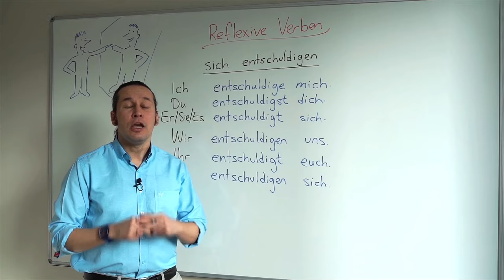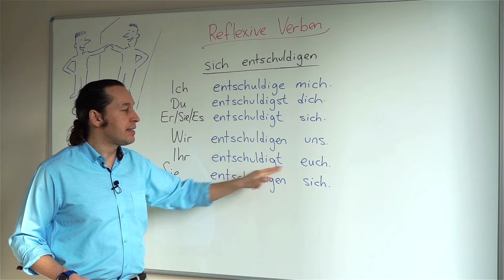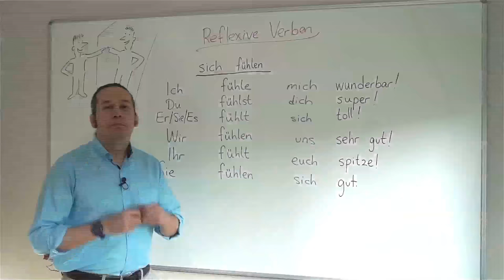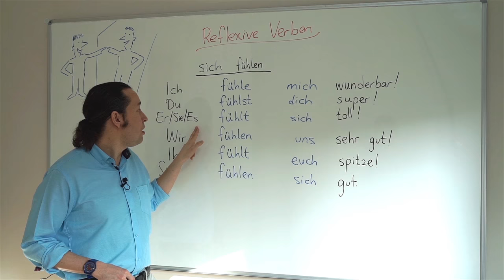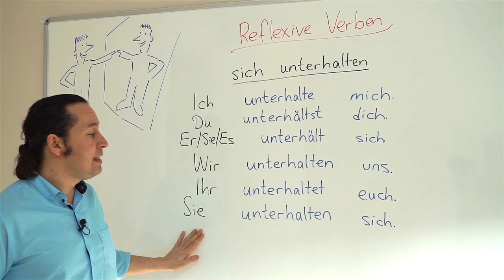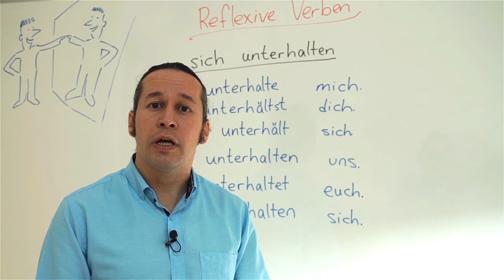Almanca Temel A1/A2 Ders - 51 Reflexive Verben (“sich” + Verb) Almanca Dönüşlü Fiiller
Almanca öğreniyorum diyen herkese merhaba. Bu Almanca Kolay dersimizde, Reflexive Verben Almanca Dönüşlü Fiiller konusunu öğreniyoruz. Almanca'da dönüşlü fiiller konusu bir derse sığmayacak kadar geniş. Daha sonraki Almanca öğrenme ders videolarımızda Reflexive Verben Almanca Dönüşlü Fiiller konusuna devam edeceğiz.
En basit tanımıyla “dönüşlü fiil”, yapılan işten öznenin etkilenmesi demek.
“Yıkamak” ve “yıkanmak” arasındaki fark, buna en basit örnek. “Yıkamak” dediğimizde, temizlediğimiz şey kendimiz değil, başka bir eşya veya kişidir. “Yıkanmak” dediğimizde, fiilden etkilenen öznenin kendisidir = waschen / sich waschen.
Kullanım: “sich” zamiri, özneye uygun şekilde çekilerek fiilin yanına eklenir (mich, dich, sich, uns, euch): Ich wasche mich. / Wir waschen uns.
DİKKAT: Çok sayıda istisnası ve farklı kuralı olan, biraz karmaşık bir konu bu:
1) Her zaman “dönüşlü” kullanılan “Echte Reflexive Verben”
2) Bazen dönüşlü, bazen dönüşsüz kullanılan “Unechte Reflexive Verben”.
Echte Reflexive Verben:
Her zaman dönüşlü olarak (“sich”le birlikte) kullanılan Gerçek Dönüşlü Fiillerin (Echte Reflexive Verben) ayrıca bir de Präposition alabilir. Tabii ki aldığı bu Präposition, Akkusativ mi yoksa Dativ mi kullanılır, buna dikkat etmek gerekir.
Bu fiilleri Präposition’larıyla birlikte ezberlemek en doğru çözüm:
“sich freuen + auf / über” = Ich freue mich auf / über (Akkusativ)
“sich bedanken + für” = Ich bedanke mich für (Akkusativ).
„sich fürchten + vor“ = İch fürchte mich vor (Dativ)
„sich sehnen + nach“ = Ich sehne mich nach (Dativ)
Echte Reflexiv fiilerin üçüncü bir grubu da Präposition almaz, ama “zu + fiil” şeklinde bir Infinitivsatz ile devam eder:
Bu 3. grupta “sich”in Akkusativ çekildiği örnek:
sich entscheiden + Infinitivsatz =
Ich habe mich entschieden, in China eine Fabrik zu bauen.
Bu 3. grupta “sich”in Dativ çekildiği örnek:
sich Mühe geben + Infinitivsatz =
Du gibst dir kaum Mühe, richtig Deutsch zu lernen.
“Unecht Reflexiv” fiiler ise tek başına “sich”le ve ayrıca Akkusativobjekt’le kullanılabilir:
1) Basit cümleyse, sadece özne ve fiil varsa, „sich“ özneye uygun şekilde Akkusativ olarak çekilir: Ich wasche mich. / Du wäschst dich. / Das Kind zieht sich an. = Çocuk giyiniyor. (reflexiv).
2) Cümlede özne ve filin yanında ayrıca bir de Akkusativobjekt varsa, “sich” özneye uygun şekilde Dativ olarak çekilir:
Ich ziehe mir eine Jacke an. = Bir ceket giyiyorum. (reflexiv)
Ich wasche mir die Hände. = Ellerimi yıkıyorum. (reflexiv)
Ich wasche mich die Hände. = YANLIŞ!
Die Mutter zieht das Kind an. = Anne çocuğu giydiriyor. (nicht reflexiv)
(İşi yapan ve o işten etkilenen aynı kişi değil).
Bu “unecht”lerin daha fazla ayrıntısına girmeyelim şimdilik, konu fazla karışmasın.